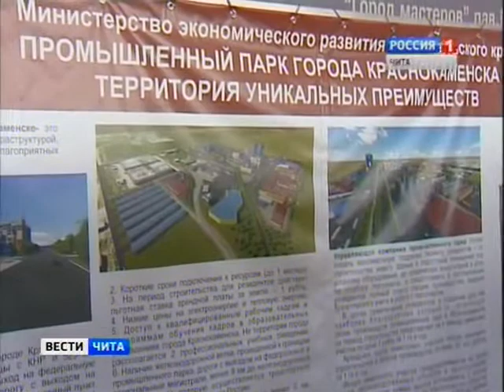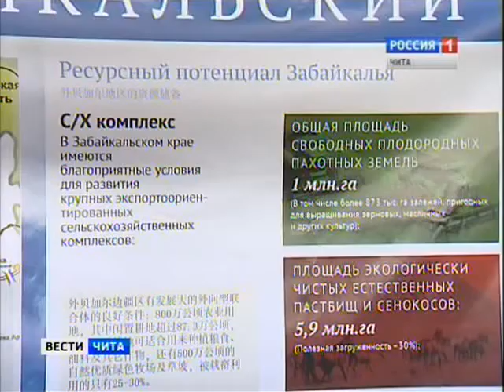Приграничное сотрудничество 2014